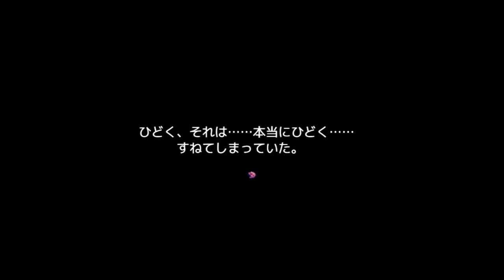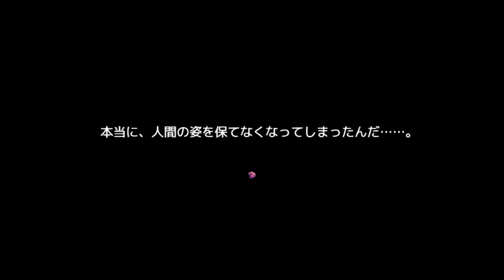ここから、再び『ごみやしき』最終回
フリーゲーム　ごみやしき　実況プレイ！

ここがどこなのか・・・
私はどうしてここにいるのか・・・

(※ふりーむ！様のサイトに繋がります！)

次回：近日！